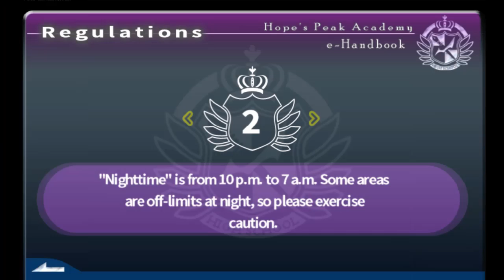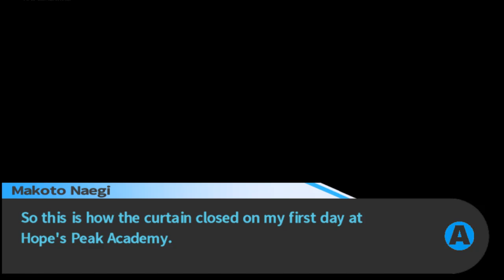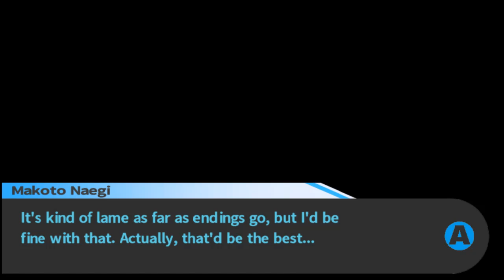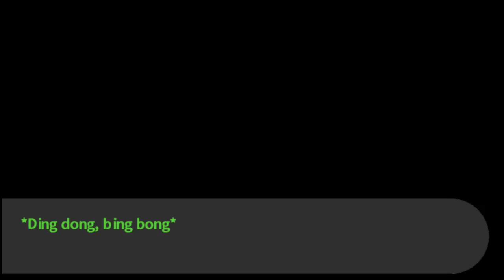Danganronpa: Trigger Happy Havoc -Part 7- Funny Bros Industries